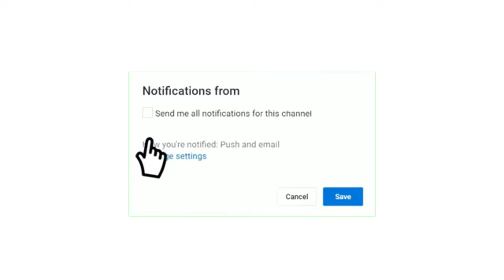موعد مباراة النادي الصفاقسي و مستقبل سليمان